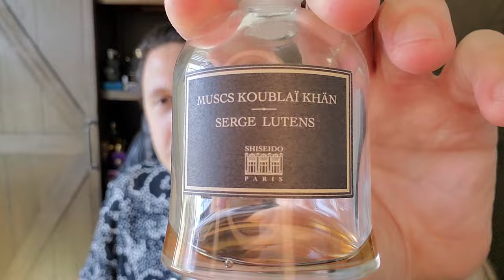Papillon Salome (2015) Fragrance Review & Unboxing 🙏💪🐏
This is my full review of Salome by Papillon created by the very talented Liz Moores in 2015.

Other Fragrances Discussed During This Episode:
Serge Lutens Muscs Koublai Khan (Muscs Koublaï Khän)
Parfum d'Empire Musc Tonkin EDP
Roja Diaghilev
Jean Desprez Bal a Versailles Pure Parfum

Unboxing Contents:
YSL Opium Parfum (1977)
Monsieur Rochas EDC
Trussardi Uomo Fresh (2000)
Paco Rabanne Eau de Calandre (1969)
Jacques Bogart Silver Scent (2006)
Jacques Bogart Silver Scent Intense (2009)
Jacques Bogart Silver Scent Deep (2014)
Jacques Bogart Story Green (2015)
Jacques Bogart Club 75 (2016)
Jacques Bogart Silver Scent Midnight (2017)
Moudon Vaillant
Monsier de Givenchy EDT (1959)